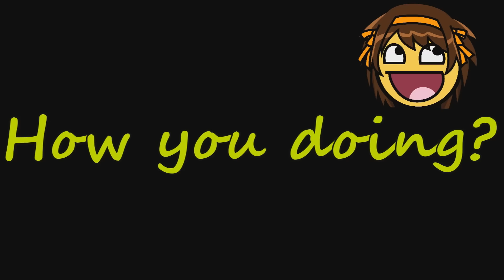What really is a "Gamer"?!?